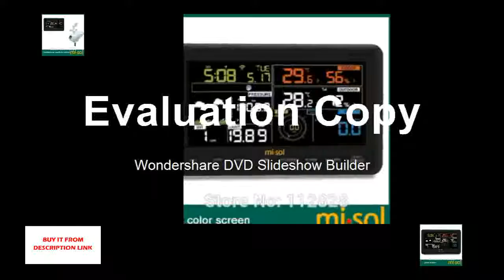Where to get station connect to WiFi, upload data to web wunderground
Product On Aliexpress

Brand Name:MI·SOLDisplay Type:DigitalUsage:HouseholdTheory:Temperature SensorPower Type:AA BatteryModel Number:WS-WH2950-1